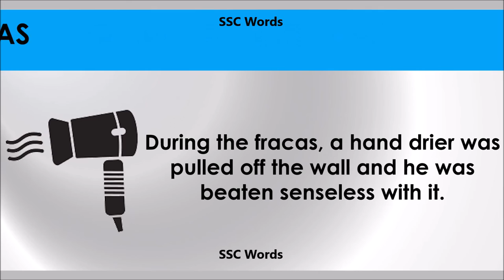Fracas - Improve English - Meaning and 5 sentences - GRE / CAT / GMAT word - SSC Words